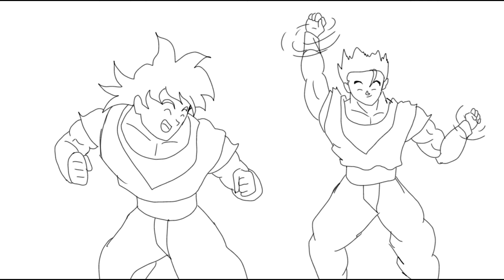gohan humillo a goku